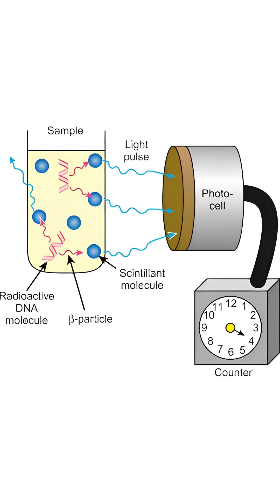Scintillator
A scintillator is a material that exhibits scintillation, the property of luminescence, when excited by ionizing radiation. Luminescent materials, when struck by an incoming particle, absorb its energy and scintillate.

6th International  Research Conference on High Energy Physics